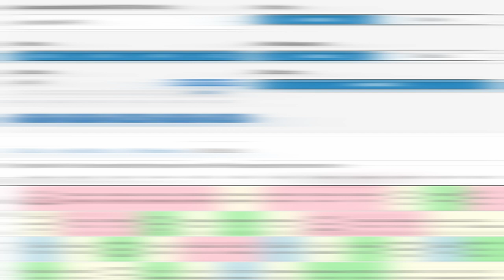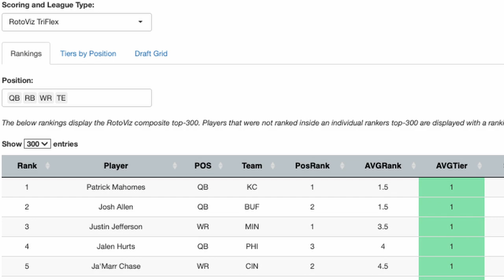These Are the Players Currently Dictating Underdog Fantasy Draft Tactics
Ben Gretch and Shawn Siegele discuss evidence-based structural drafting on Underdog Fantasy and explore the best player values to elevate your fantasy football tactics at RB, WR, and QB.

Watch as the Stealing Bananas team share their Fantasy Football Advice for Fantasy Football Leagues in 2023! The guys share how to blend multiple data points for your optimal draft strategy whether you go Zero RB or Hero RB in your Fantasy Football league, or even in the high stakes formats like the FFPC Main Event as we discuss the differences in Best Ball Tournaments like the Underdog Fantasy Best Ball Mania III, or the FFPC Best Ball Tournament and season-long redraft and managed teams!

HOSTS
Ben Gretch (@Yardspergretch) - Creator of Stealing Signals